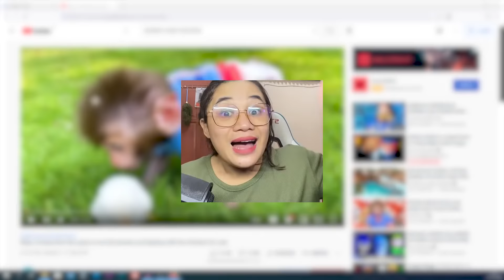MONYET LUAR BIASA ! BISA MASAK DAN CUCI PAKAIAN SENDIRI!!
VIDEO SEBELUMNYA:
ANEH ! ORANG INI MUKBANG KAKI BUSUK BANYAK LUBANG!